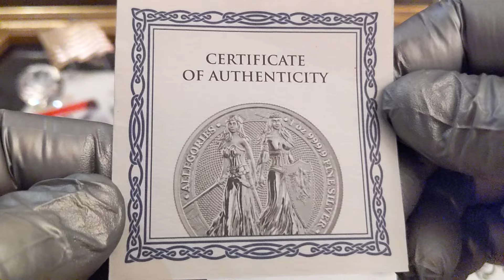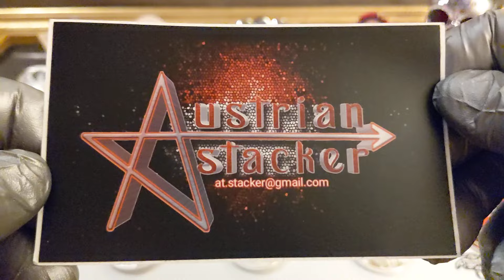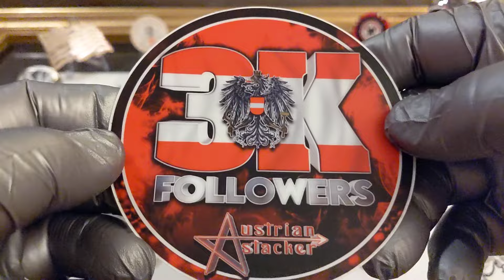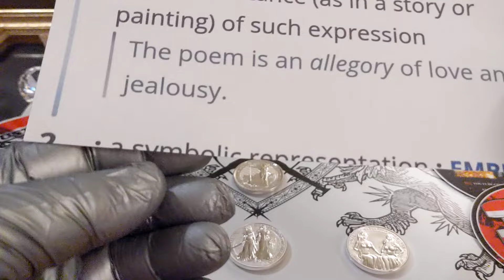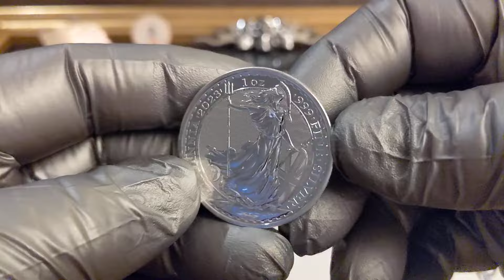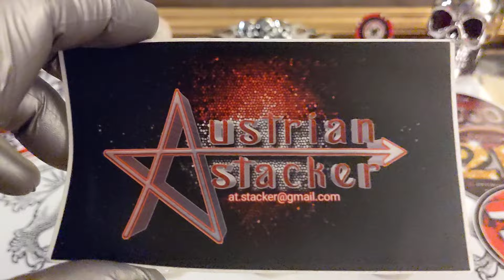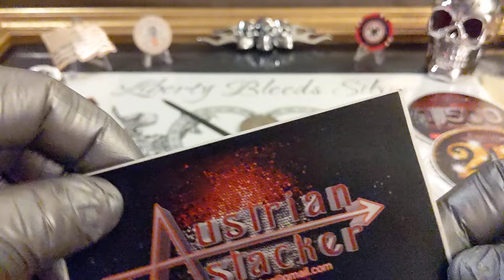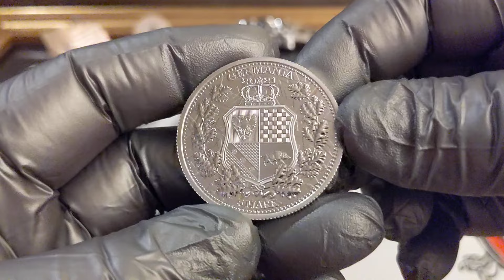Can SILVER LOSE it's LUSTER in LESS THAN 24 HOURS? IGNORANCE sure was BLISS...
Here is the link to the first portion/installment of this two-part series...

Please pardon me for referring to the Germania Mint Allegories as coins instead of rounds toward the end of this video.  Many creators & viewers in our community transpose these words constantly.